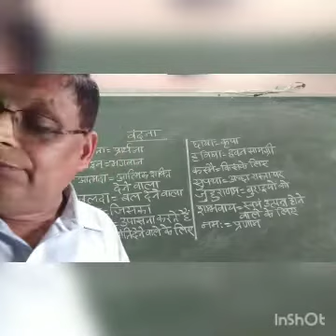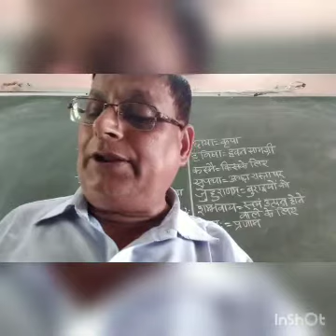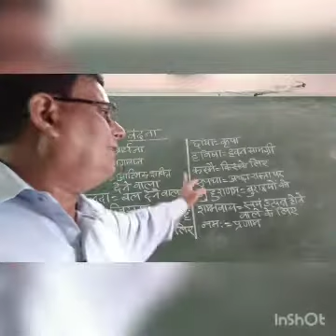CLASS 6 SANSKRIT LESSON (VANDANA)